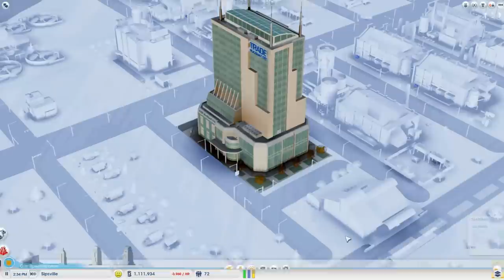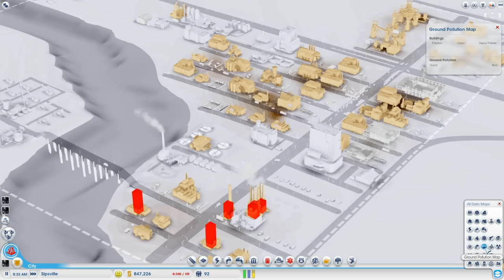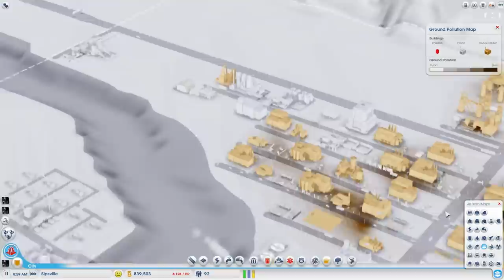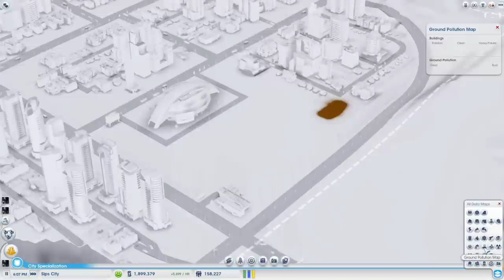Sips Plays Sim City - Part 39 - Supply Woes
Welcome to the sidetrack zone! Like the video / series? Leave a like or fav, they really help and are always appreciated!